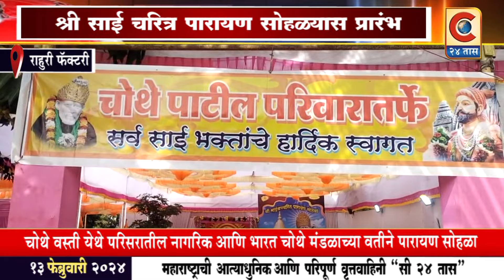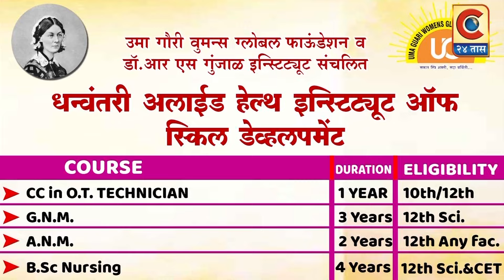राहुरी फॅक्टरी - श्री. साई चरित्र पारायण सोहळ्यास मोठ्या उत्साहात प्रारंभ